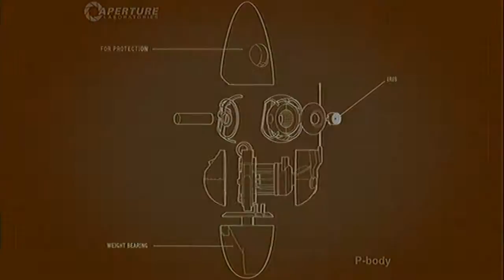Portal 2 - Part 6: Baffled - The Brotherflies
Seriously though, it was staring them in the face and they just could not see it. What a couple of scrubs.

Hey look, we have a Twitter!